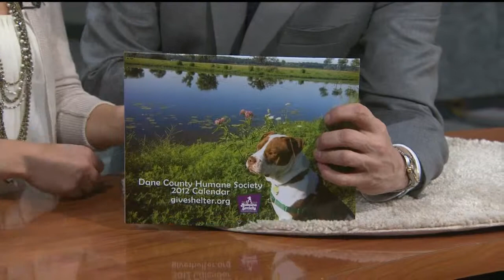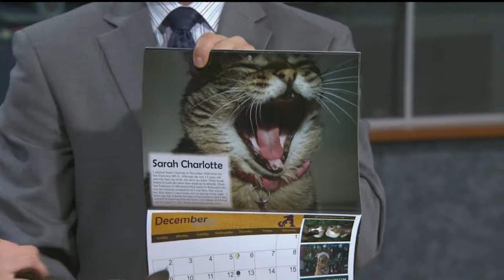Pet Of The Week Dec. 8, 2011: Rosemary (Tabby Cat)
The Dane County Humane Society presents the Pet of the Week!